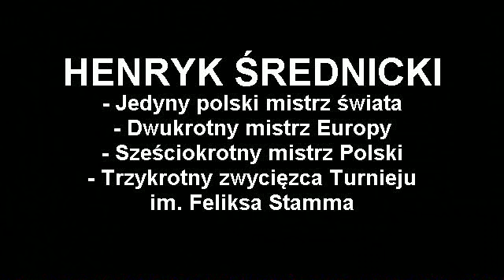Henryk Średnicki dla BOKSER.ORG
Wywiad z Henrykiem Średnickim dla BOKSER.ROG, jedynym polskim mistrzem świata w boksie amatorskim.